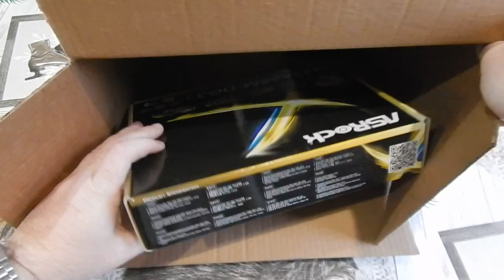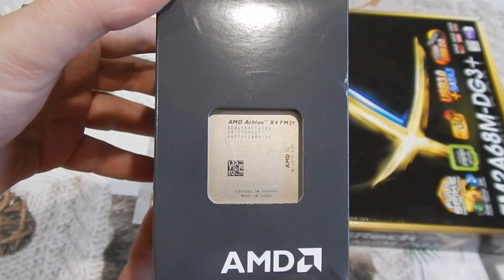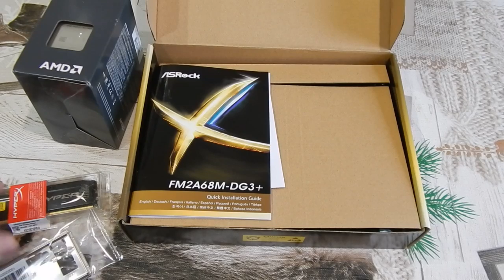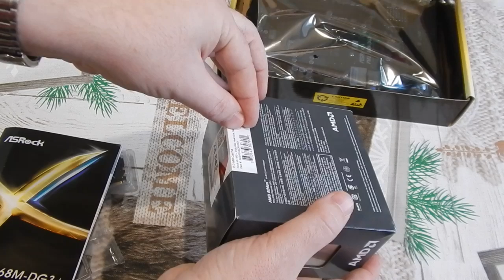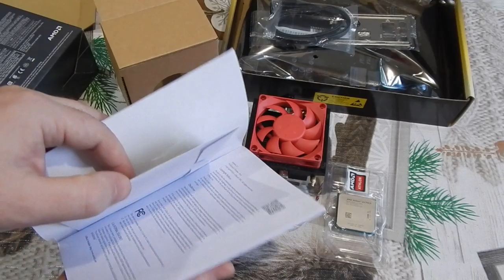Посылка с магазина soket.by, Обновил железо на ПК. Обращение к подписчикам